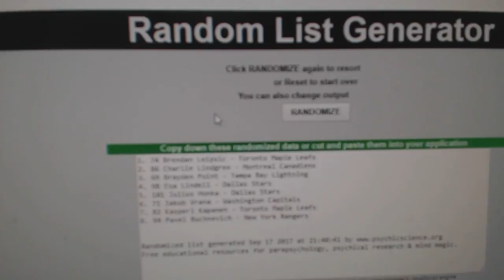Multi Randoms - C&C GB #7822